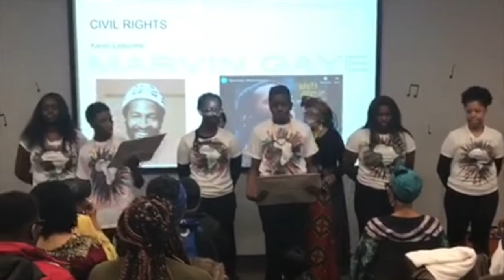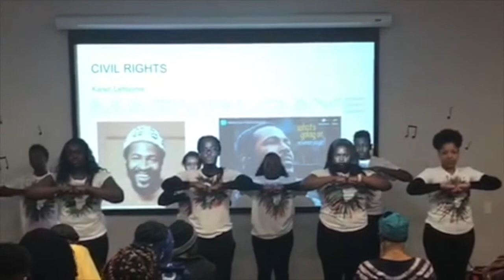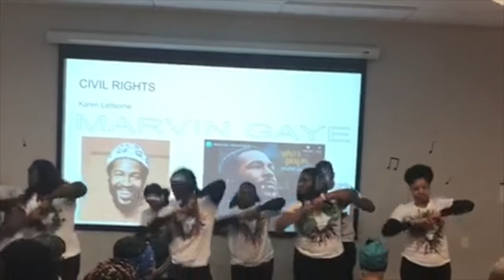NSPDK Beta O Black History Performance 2019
Beta Omicron kudos and xinos 2019